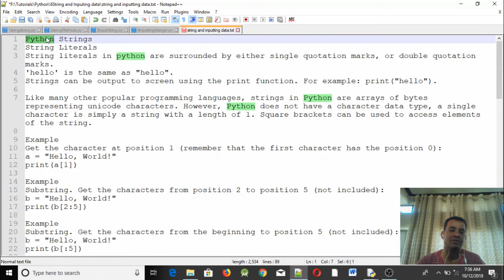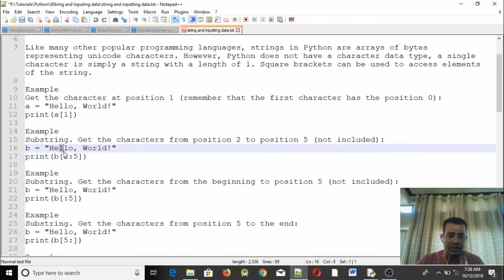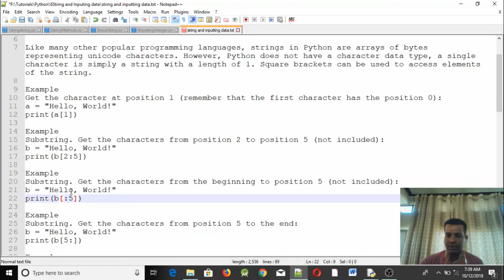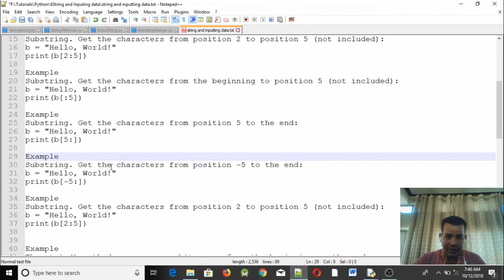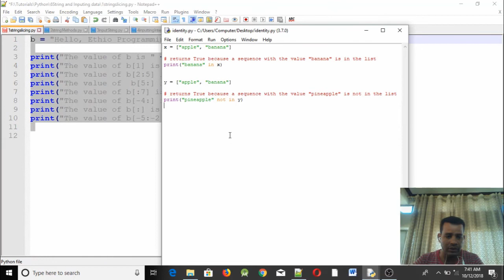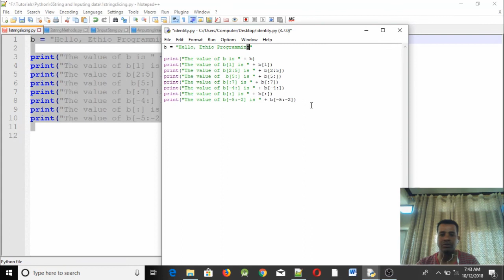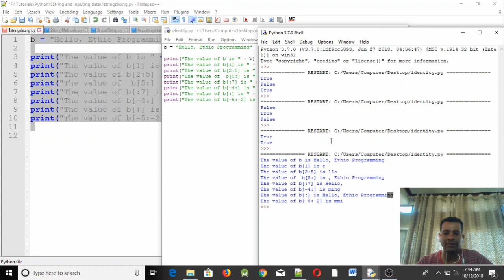Lecture 12: Python String and String Slicing Programming Tutorial in Amharic | በአማርኛ